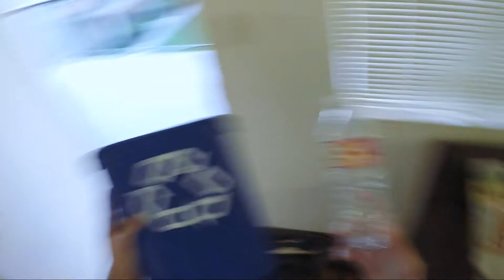Eco-Foe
Chapman University FTV 130 Assignment 1: Single Story in One Shot
Exercise: Tell a story in a single, uninterrupted shot or image.
Objective: To utilize the power of a single image and its ability to convey a story.